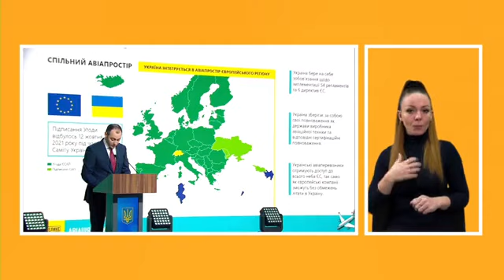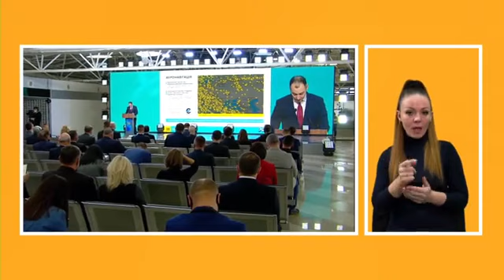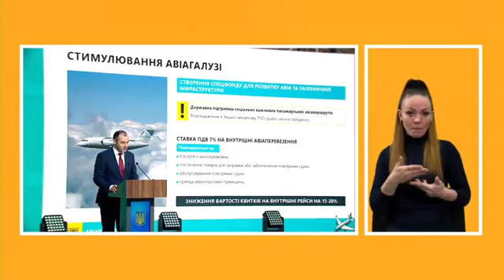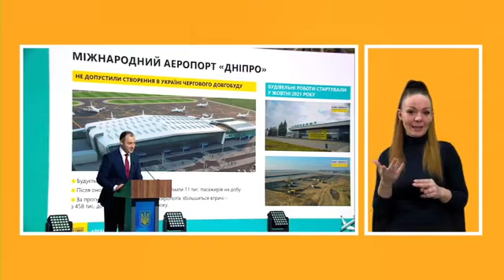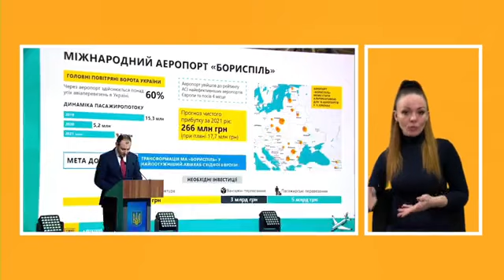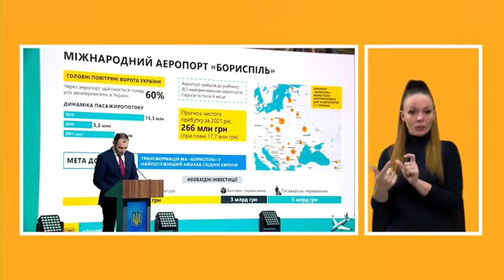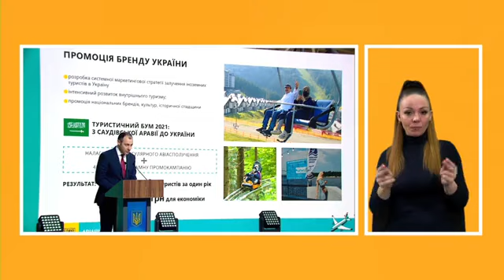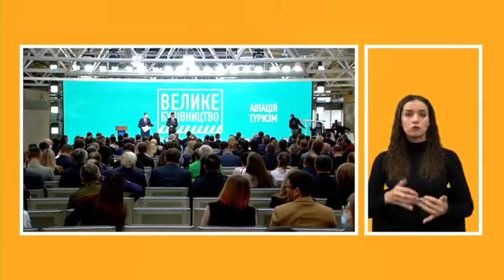Зеленский на форуме "Великое Строительство: Авиация. Туризм"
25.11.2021 на форуме "Великое Строительство: Авиация. Туризм" президент Украины Владимир Зеленский заявил о начале создания национального авиаперевозчика.